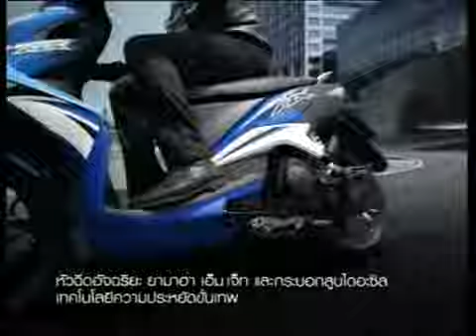20130803 TPL Songkla VS MTU ฟูลแมตท์